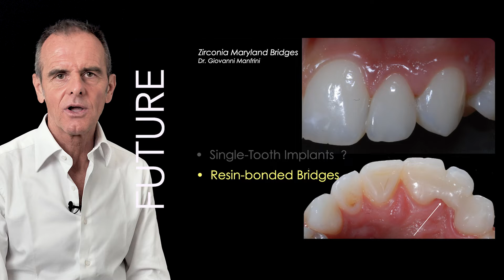Chiusura ortodontica degli spazi vs Sostituzione implanto-protesica